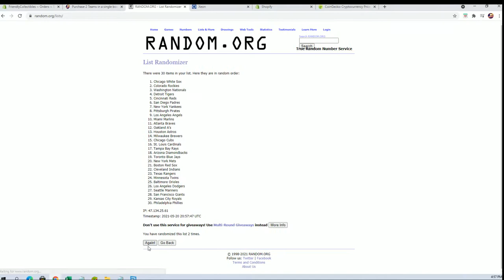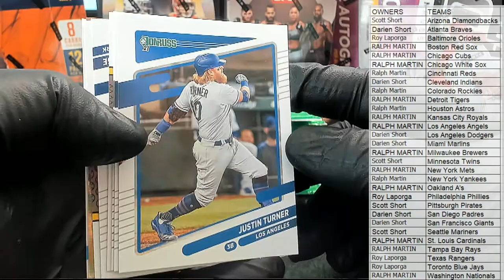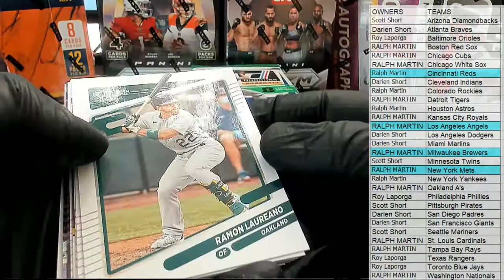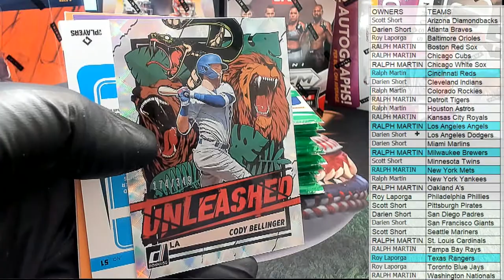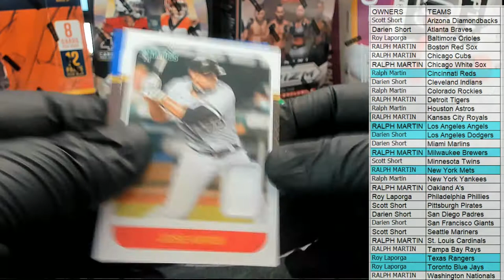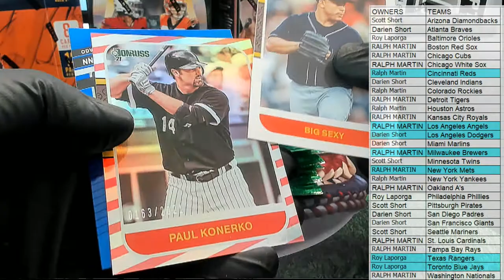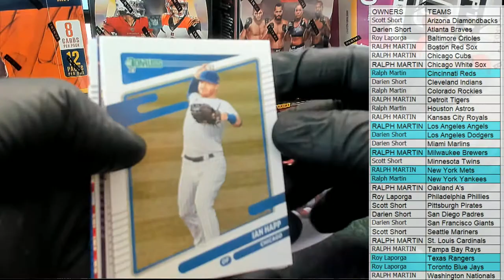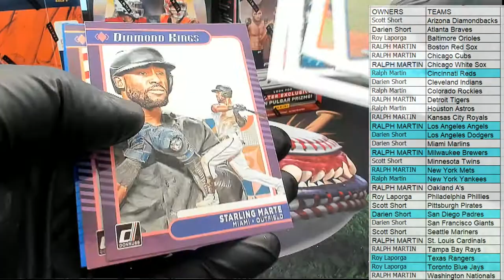2021 Panini Donruss Baseball Hobby Box ID 21DONBASETMS581